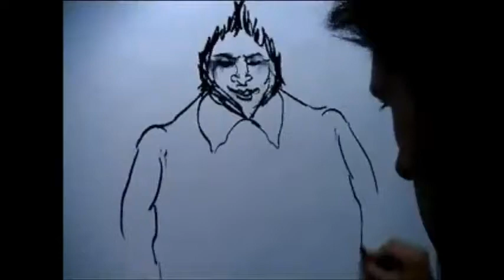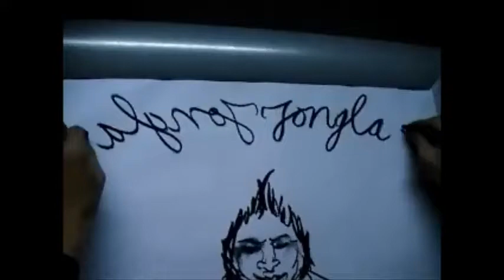Diabolo Holo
Daibolo Holo is an ambidextrous drawing by holo (holger wilmesmeier). This metamorphosis motif is created in the manner of lightning sketches / dessins express. The music also composed and played on a saz by holo. Camerawork by robert james meuser, darmstadt. The video was shot in 2000. Many thanks to anna dorothea schneider for initiating and editing this clip.
a footnote in German: Melodie nach "Memories are made from this", Terry Gilkyson/Richard Dehr/Frank Miller; deutsche Version "Heimweh"/"dort wo die Blumen blühn" gesungen von Freddy Quinn, 1955. Als Kinder sangen wir: "Brennend heißer Wüstensand. Alle Würstchen sind verbrannt."